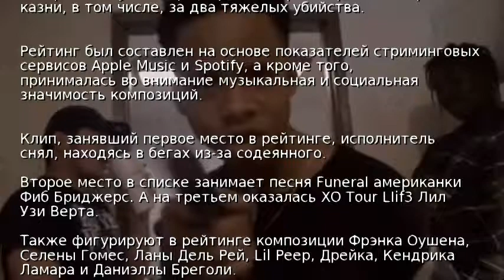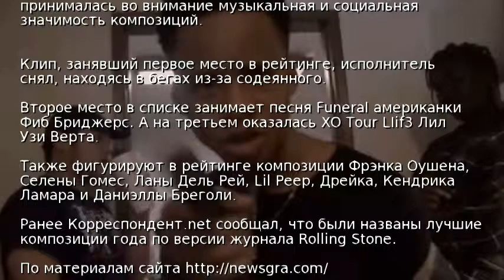Определены самые прослушиваемые песни года